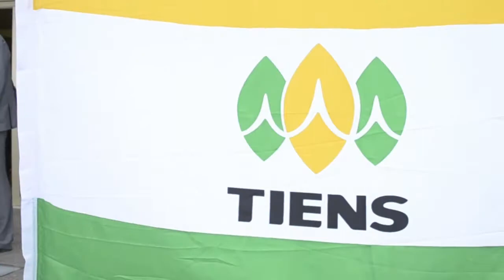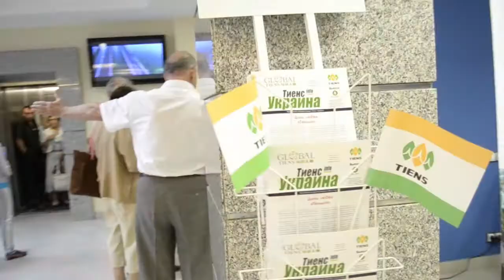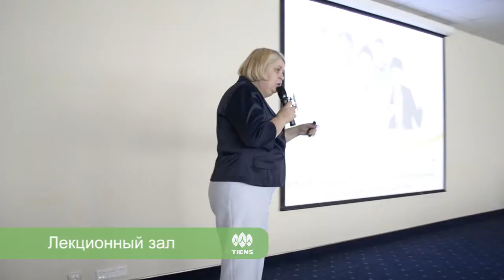День рождения «Тяньши». Харьков (HD)